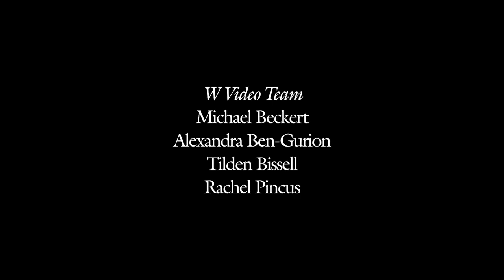Taylour Paige Worked as a Stripper to Prepare for ‘Zola’ | W Magazine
The actress discusses working at the Crazy Girls strip club, what the seasoned women there taught her, and forcing herself to unlearn her background as a ballet dancer.